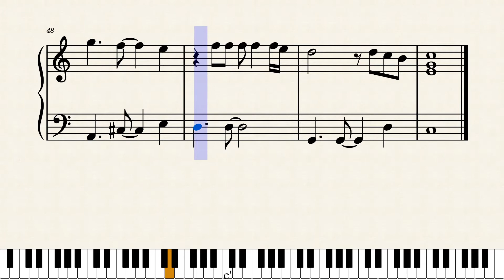サボテンの花（初級ピアノ楽譜）昭和歌謡